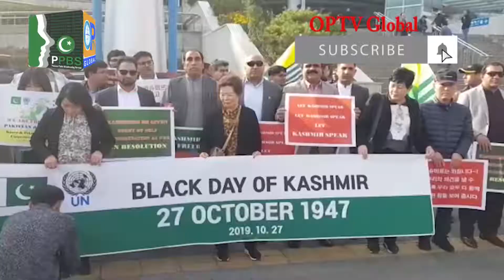Lagatar khabrain Headlines